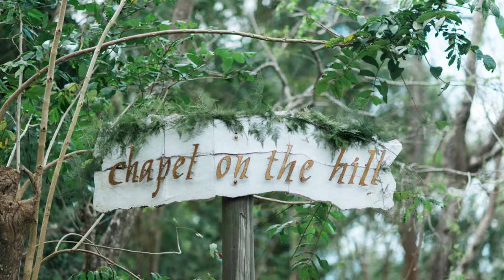Don + Jane SDE Photo (Brilliant Bum Photography)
Don and I would like to thank Father God for making everything possible on our wedding. For giving us the perfect weather that day. I know there is no such thing as a perfect wedding and me being a certified perfectionist should say that our wedding was near to perfection. Almost a year of planning and preparation was not easy as both of us are living overseas but with the help of our family we managed to pull it off. To the people who made our wedding a perfect one thank you very much. To my ever so energetic and reliable sister in law Shale-lynne Serrano Bunag and to Joanne, and brothers, Rafael Bunag and Marlon who have helped us sort out most of the things that we needed whilst we are thousand miles away from home...thank you so much. My heart goes to all of you. I can't thank you enough for finding the perfect venue for our wedding. And to the families and friends who made the effort to come and celebrate our journey to forever, thank you all for coming. Friends from USA, UK, Canada, Saudi Arabia, and Singapore and of course Philippines, we can't thank you enough. Tagaytay is quite a long way but you all still managed to join us to celebrate our joy. And last but not the least... to all the reliable suppliers who have been so true to their words and made our wedding possible. It was quite a challenge to rely on Facebook, IG and blog sites but you all still pulled it off and managed to stick to all our plans and never ending requests. All of them are Facebook and IG finds and still they did manage to give what we have requested. Thank you all very much most specially to our major suppliers, BrilliantBum Photography, Vidlens for our Video, Absolutely Knot Events, our coordinator and the others... And with that friends, we would like to show you the product of all our hard works. Thank you Vidlens, you have put tears into the eyes of all our guests on our wedding reception including myself... A magical moment indeed. Thank you again. ❤